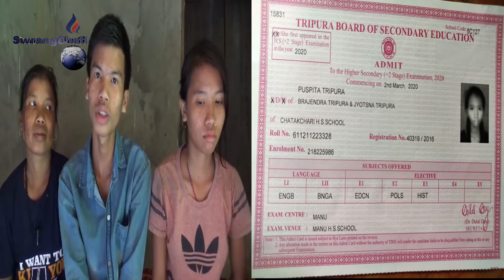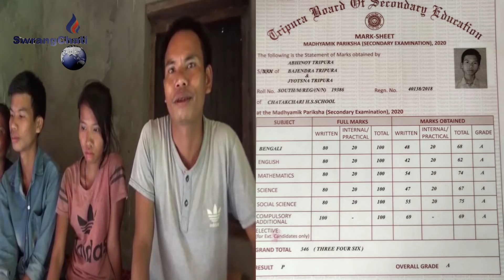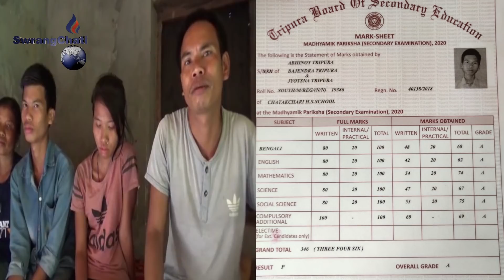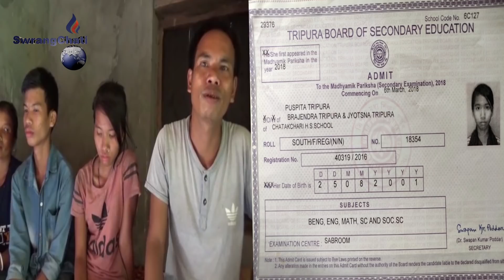Porina bagwi Rang kwrwi,Nukhung biyalo kwlaijak.Chubachu sankha Bupha Brajendra Tripura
Sabroom, Chatak chari ADC Village ni Charan Das Ruaja kamini, Takhuk Brajendra Tripura tei bukhuk Joshna Tripura ni Sajwk Puspita tei Sajla Abhinoy Tripurani kothoma.
Takhlai Madhyamiko 1st division manw Sajla Abhinoy Tripura tei Sajwk Puspita Tripura bo Kuchuk Madhyamiko bo bo haino 1st Division manw. Sajwk Puspita Tripura Nurse porina muchungo hwnwi kotor imang nugmani. Sajla Abhinoy Tripura bo haino Scienceno twywi porinai hwnwi imang nugmani khao.
Phiaba kok khe abo haise Bupha Brajendra Tripura  buini aro samung tangwi, Buini Kamio yathi-yakung bai him himwino jora mankhe Kuai - Phati phalwi, cha -- chaya khaiywi, Sajla-- Sajwkno pori riwui toboi phaimani yagulo, Sajwk -Sajla Class kuchugo kasa rw rwk, bupha - buma yago chukya wng rw rwk. Phiaba tabuk Sajwk --Sajlani imang, maa phaa yago chukya wngma baino siring siring khai haino tongjak.
Ah bagwino chwngno rihorwi  sakha,,, ah kothomano nugwi  Hasteni kha gwnang,  kha kuar Luku adong phano kisa swk chuba kha hwnkhai tei waisa busa-- bwtwi ni ah imangno supung mannai hwnwi sakha Takhuk Brajendra Tripura.